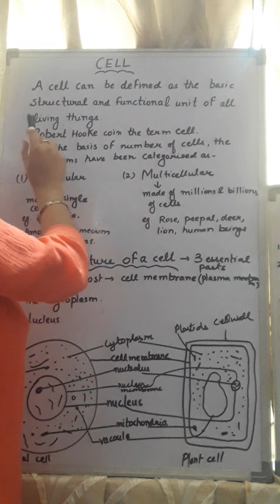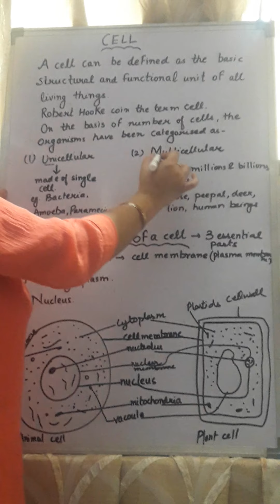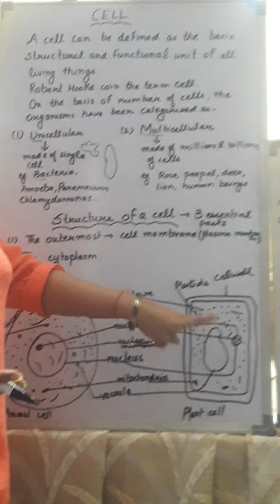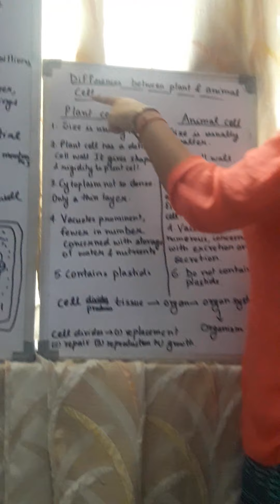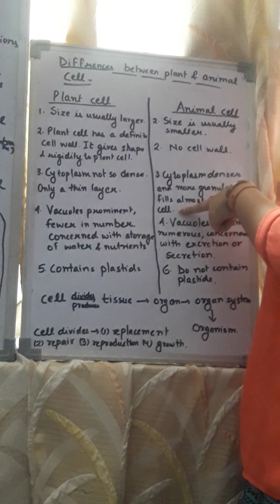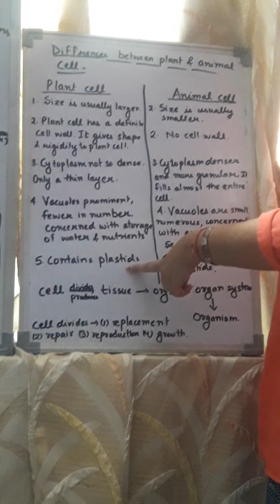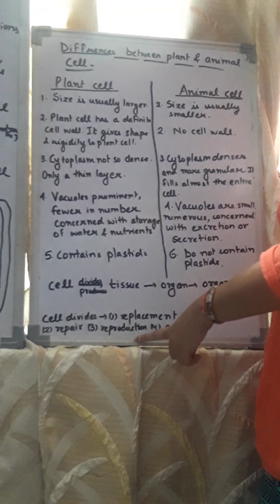CELL AND ITS STRUCTURE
Biology,plant and animal cell description